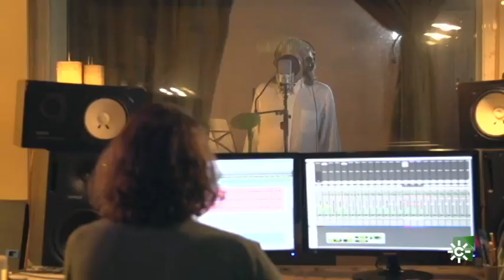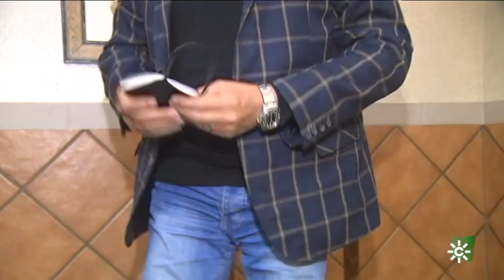Canal Sur Noticias - José Mercé en el Nuevo Teatro Alcalá